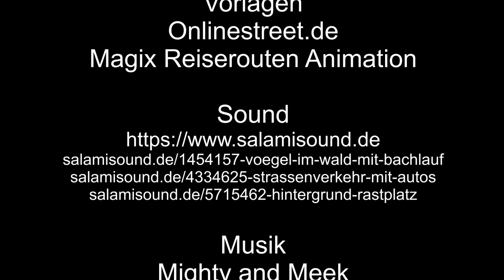Diesellok 199 018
In diesen Teil dreht sich alles um die Diesellok 199 018, einer Faur L45H, mit Aufnahmen aus Jonsdorf, Bertsdorf, Olbersdorf und Zittau.
Diese Diesellok ist in Rumänien hergestellt.